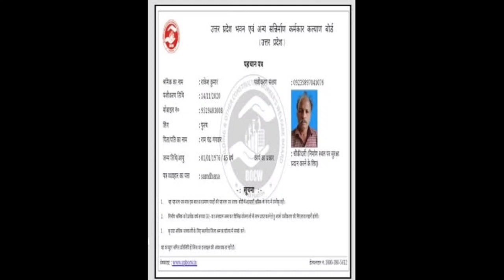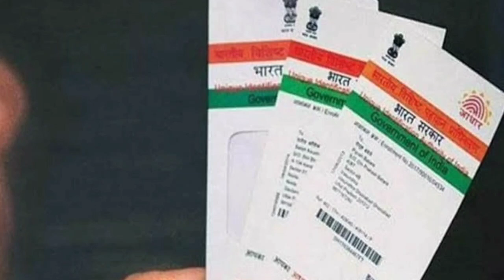जानिए आपके श्रमिक खाते में 1000 रुपए की आपदा राशि क्यों नही आई | Sharmik Card Aadhar Card Satyapan